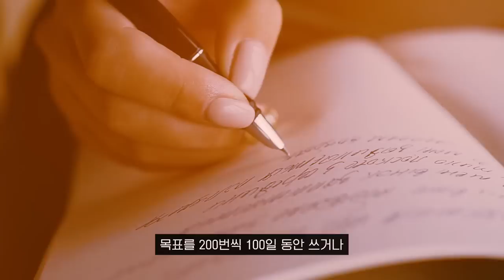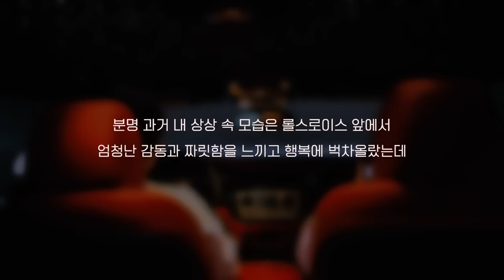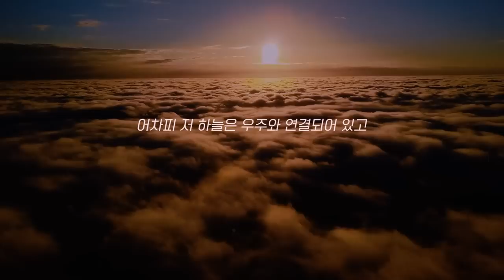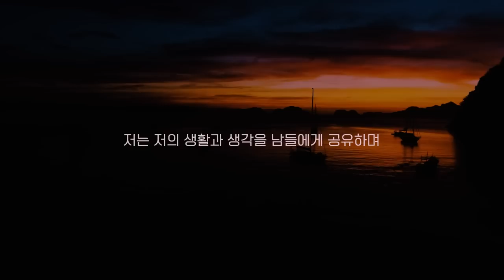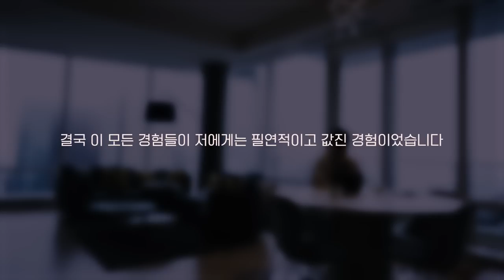누구나 꼭 한 번쯤 성공해봐야 하는 이유 (인생의 의미)